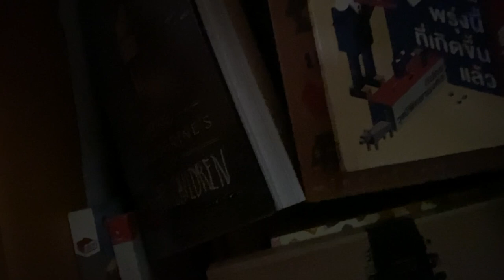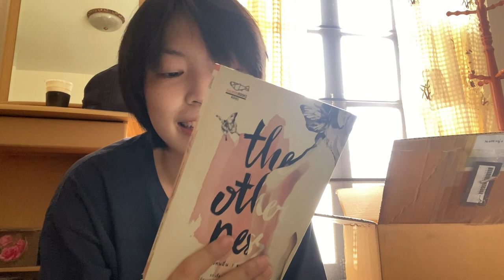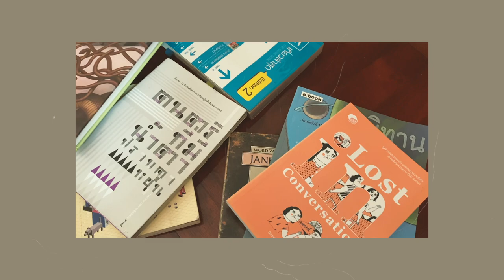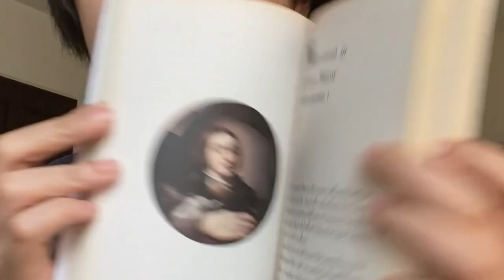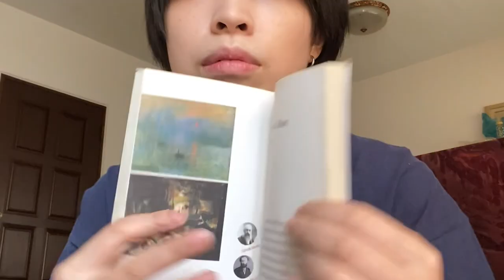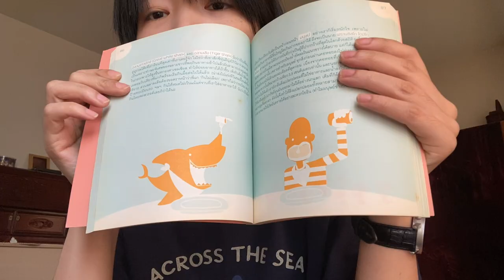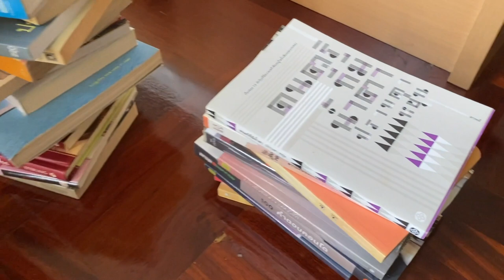ตัดใจ! โละหนังสือ พร้อมรีวิวเล่มที่ชอบจ้า l fluffypak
ถึงเวลาตัดใจ ! โละหนังสือที่อ่านแล้วขอส่งต่อ
พร้อมรีวิวเล่มที่ภัคชอบอ่าน
ใครอยากได้เล่มไหน หรือมีเล่มไหนแนะนำคอมเม้นบอกกันได้นะ :)